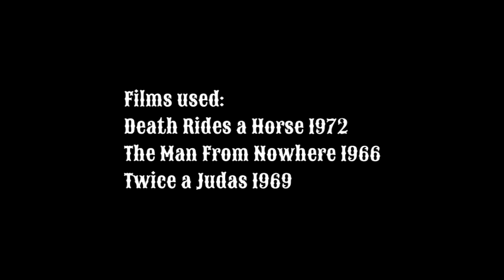Road Agents of the Blast Furnace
Title track of 2nd album of The Black Moriah